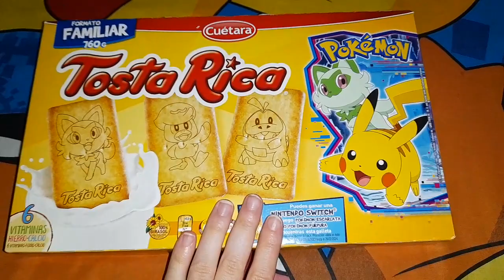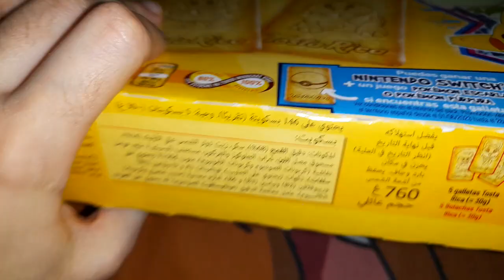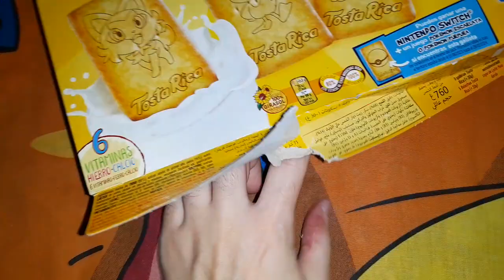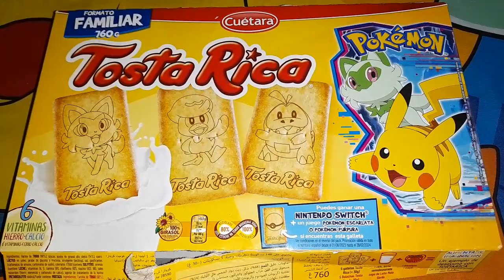¡NUEVA PROMOCIÓN DE GALLETAS TOSTA RICA DE POKÉMON! | ¡JULIO 2023!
Nueva promoción de Pokémon de Tostarica de Cuetara de julio del 2023.

Disfrutenlo!!!